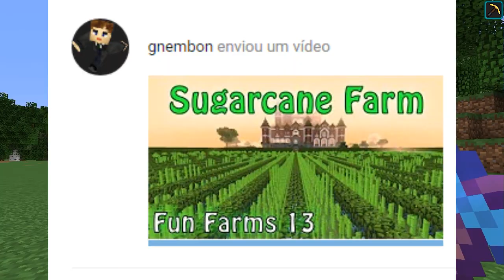Luis joga Minecraft - Farm de Canas Gigante! - Ep.239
Hoje fiz uma mega farm de canas de açúcar!

Próximo download quando alcançar 100.000 inscritos.